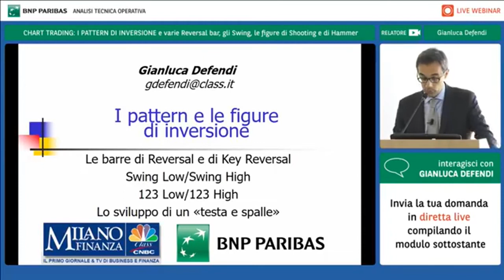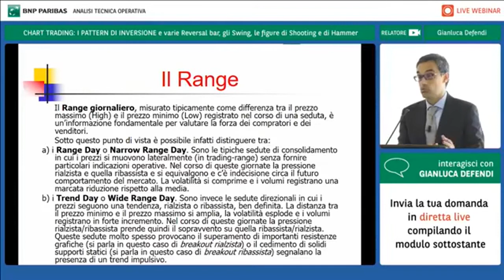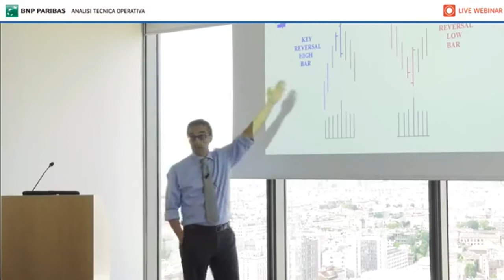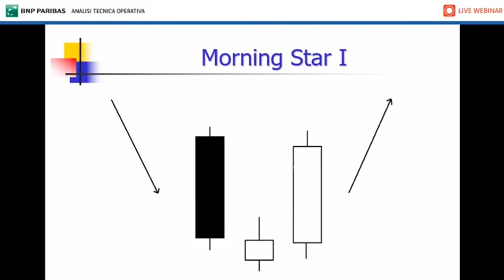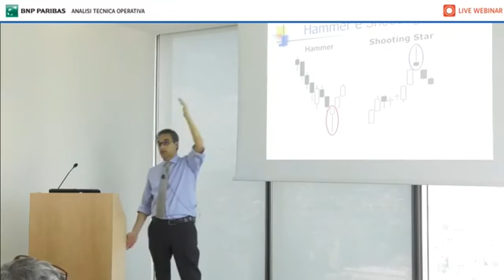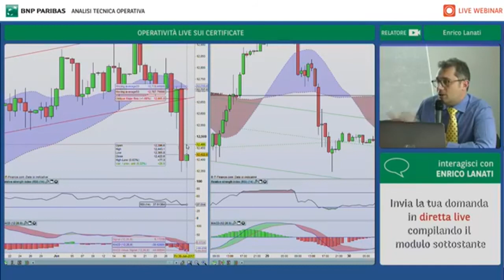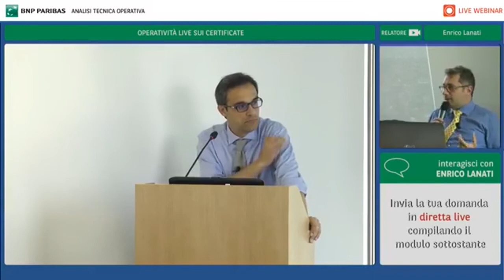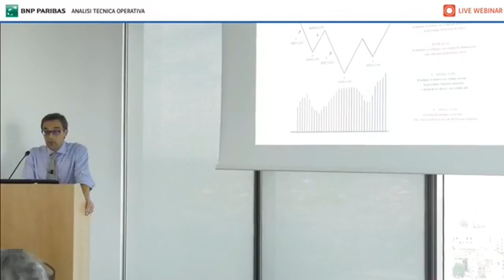Gianluca Defendi - CHART TRADING: I PATTERN DI INVERSIONE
Le varie Reversal bar, gli Swing, le figure di Shooting e di Hammer, le trappole (Hikkake e 2B), l'123 Low e l'123 High.

Gianluca Defendi, Analista Tecnico di MFIU - Milano Finanza Intelligence Unit